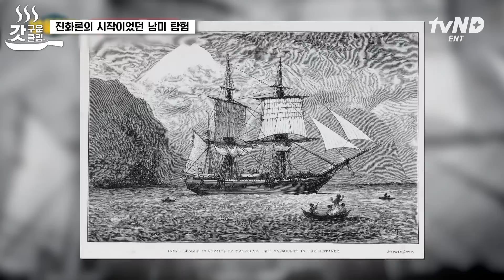[갓구운클립] 완벽해야만 했기에 23년이 걸려서야 출판된 '종의 기원'📕 진실에 가까워질수록 깊어졌던 다윈의 고민⚡